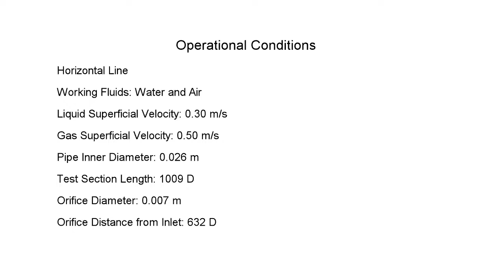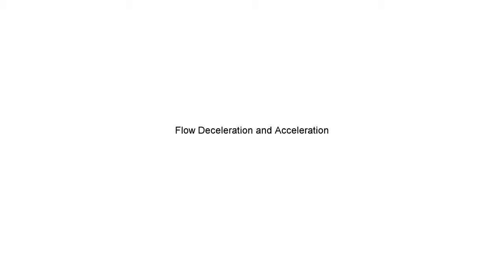Air-Water Slug Flow at 131 D Upstream the Orifice Plate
Title: Air-Water Slug Flow at 131 D Upstream the Orifice Plate

Authors: Nathan da Costa Maidana and Eugênio Spanó Rosa

University of Campinas

OPERATIONAL CONDITIONS:

Horizontal Line
Working Fluids: Air and Water
Liquid Superficial Velocity: 0.30 m/s
Gas Superficial Velocity: 0.50 m/s
Pipe Inner Diameter: 0.026 m
Test Section Length: 1009 D
Orifice Diameter: 0.007 m
Orifice Distante from Inlet: 632 D

MOVIE TECHNICAL INFORMATION:

Camera Model: Motion Xtra N3
Image Sampling Frequency: 200 Hz
Movie Display: 30 Hz (0.15x)
Axial Location of the Camera: 131 D upstream the orifice plate

MAIN FEATURES:
Bubble Nose Forward and Backward Displacements
Bubble Tail Forward and Backward Displacements
Liquid Slug Forward and Backward Displacements
Flow Deceleration and Acceleration
Bubble Break Up
Liquid Film Disturbances

ACKNOWLEDGEMENT:

2PFG
CAPES
University of Campinas